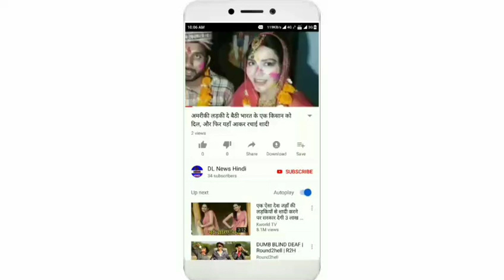नए साल में महेंद्र सिंह धोनी की वापसी, बने वनडे और टी20 टीम के कप्तान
भारत के करिश्माई पूर्व कप्तान महेंद्र सिंह धोनी को बुधवार को ईएसपीएन क्रिकइन्फो की दशक की वनडे और टी20 टीम का कप्तान चुना गया जबकि विराट कोहली को टेस्ट टीम का कप्तान चुना गया। तेईस सदस्यीय समिति ने चयन इस आधार पर किया कि खिलाड़ी ने कम से कम 50 टेस्ट खेले हों या पारंपरिक प्रारूप में छह साल से सक्रिय हो। वनडे के लिये 75 मैचों और टी20 के लिये 100 मैचों की अनिवार्यता थी।

टेस्ट एकादश में आफ स्पिनर आर अश्विन को भी चुना गया जो कलाई के स्पिनर कुलदीप यादव और युजवेंद्र चहल के आने के बाद से बाहर है। इंग्लैंड के एलेस्टेयर कुक और न्यूजीलैंड के केन विलियमसन भी टीम में है। कोहली ने 54 . 97 की औसत से 7202 टेस्ट रन बनाये हैं जबकि अश्विन ने 362 विकेट लिये हैं।

कोहली तीनों प्रारूपों में चुने गए अकेले भारतीय हैं जबकि रोहित शर्मा ने वनडे एकादश में जगह बनाई है। जसप्रीत बुमराह, कोहली और धोनी टी20 टीम में हैं। टी20 टीम में वेस्टइंडीज के पांच खिलाड़ी क्रिस गेल, ड्वेन ब्रावो, सुनील नारायण, कीरोन पोलार्ड और आंद्रे रसेल शामिल है। महिला टीम में मिताली राज और झूलन गोस्वामी वनडे और टी20 टीम में है। आस्ट्रेलिया की मेग लानिंग को कप्तान चुना गया है।